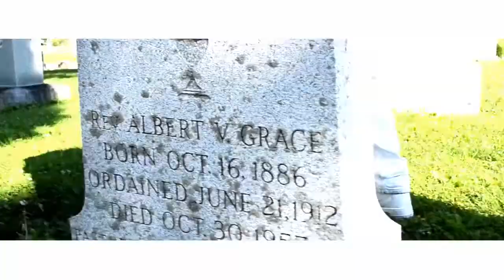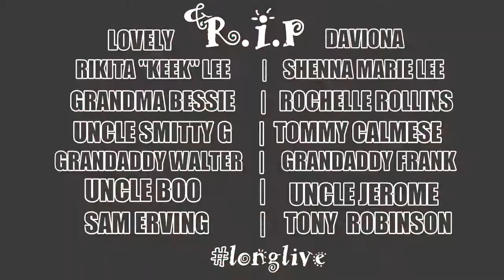Gee Gifted The Legend 1- "Trust In My God" (Official Music Video) | Shot By: GHS | FILMS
Gee Gifted The Legend 1 Upcoming Single "Trust In My God" Off Gifted Hustle Story Mixtape Vol.1 (Official Music Video)

| Gifted Hustle Legendz Muzik Group | 2k Muzik E.n.t | Gifted 1 Photography Inc. | Gifted Hustle Story Films...Copyrights Reserved.2016